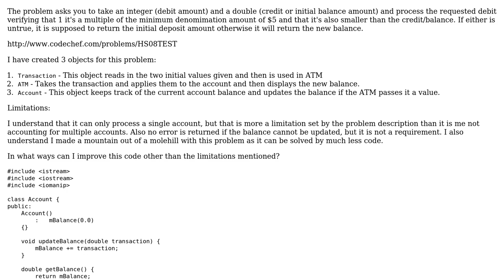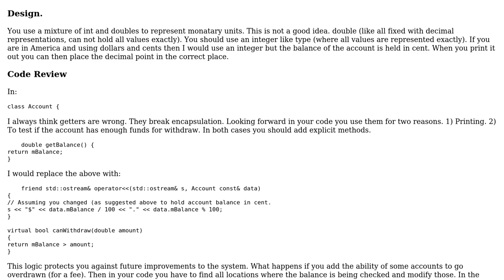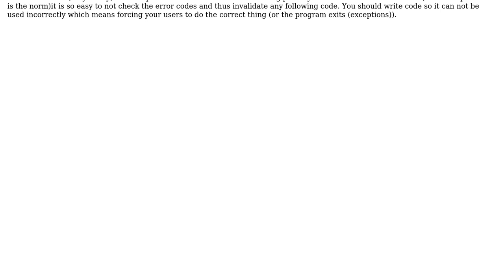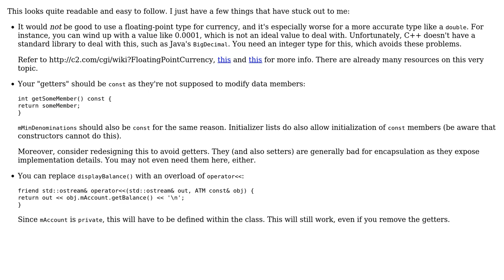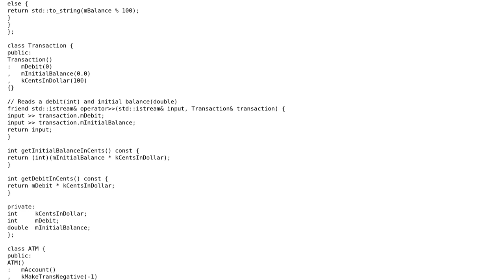Code Review: Clean code attempt at ATM problem on codechef.com (3 Solutions!!)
Code Review: Clean code attempt at ATM problem on codechef.com

With thanks & praise to God, and with thanks to the many people who have made this project possible! | Content (except music & images) licensed under CC BY-SA | Music | Images & others | With thanks to user M K user Martin York user Jamal and the Stack Exchange Network Trademarks are property of their respective owners. You are responsible for your own actions.